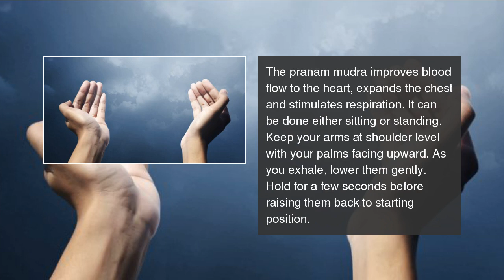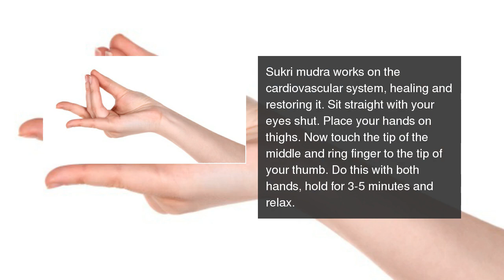5 office yoga poses for a healthy heart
These asanas will reduce stress, expand chest muscles and boost heart health.  5 office yoga poses for a healthy heart